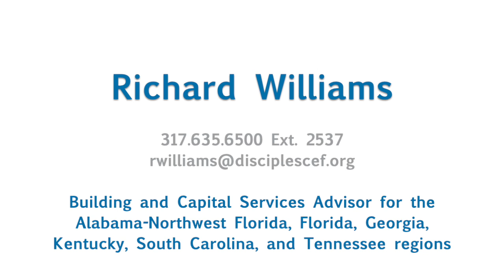Introducing Rev. Richard Williams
Rev. Richard Williams is the Building and Capital Services Advisor for the Southeast area of the United States, (Alabama-Northwest Florida, Florida, Georgia, Kentucky, South Carolina, and Tennessee Regions) as well as the Church of Christ (Disciples of Christ), located in North Carolina, Pennsylvania, and New York.

Learn more about him and DCEF's other new Building and Capital Services Advisors